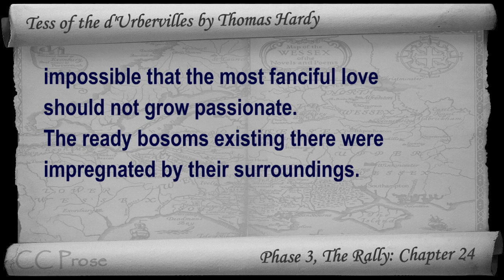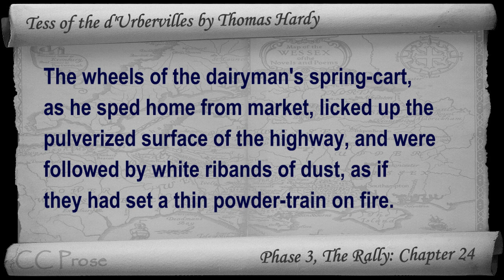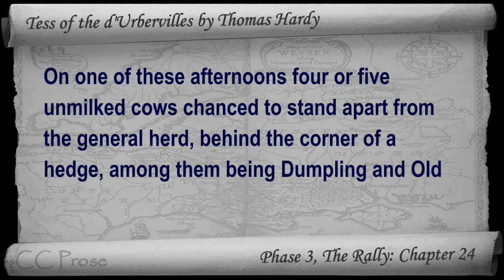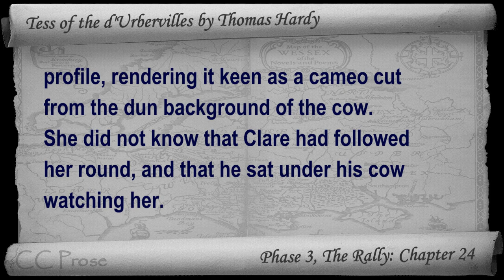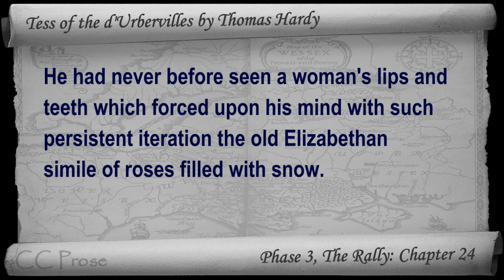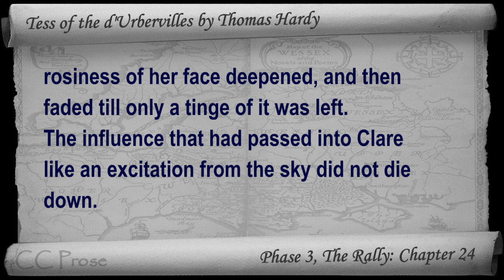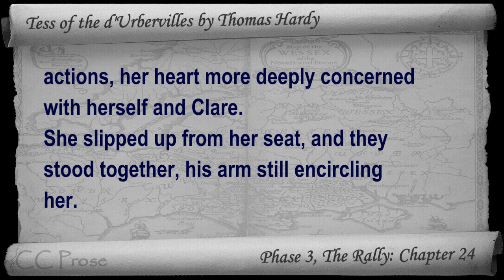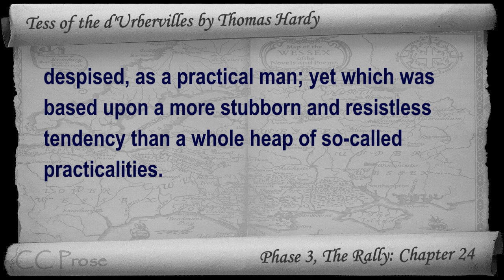Chapter 24 - Tess of the d'Urbervilles by Thomas Hardy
Phase 3, The Rally: Chapter 24. Classic Literature VideoBook with synchronized text, interactive transcript, and closed captions in multiple languages. Audio courtesy of Librivox. Read by Adrian Praetzellis.